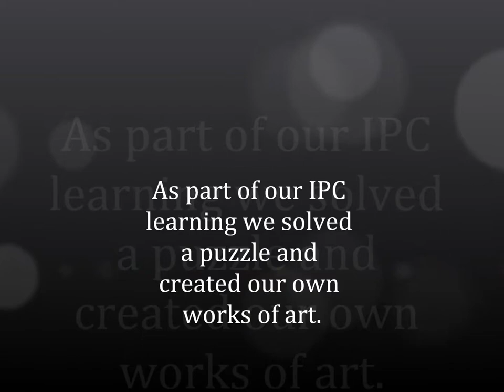Year 3/4 Painting Pictures - IPC Topic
This is the introduction to Mr Humphreys' class IPC topic "Painting, Pictures & Photographs".

The children had to put a jigsaw of pictures back together, having drawn them themselves. The results are pretty spectacular...